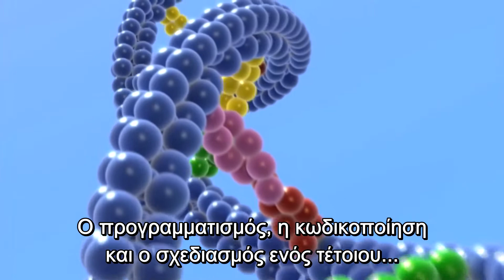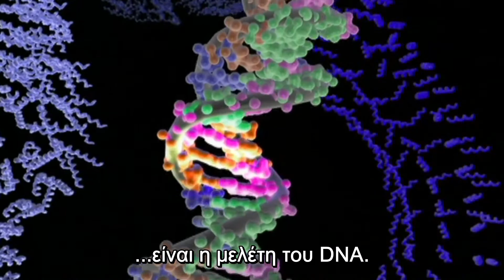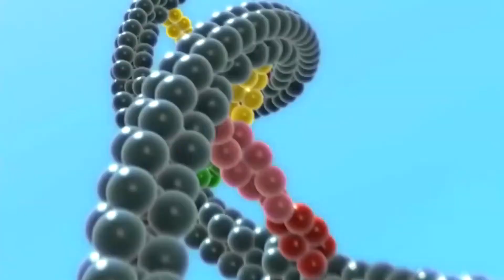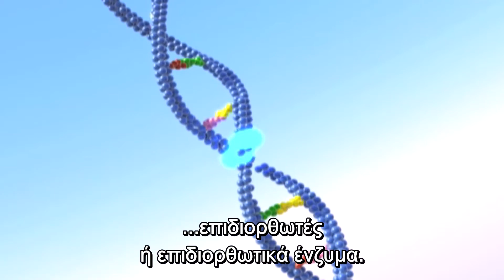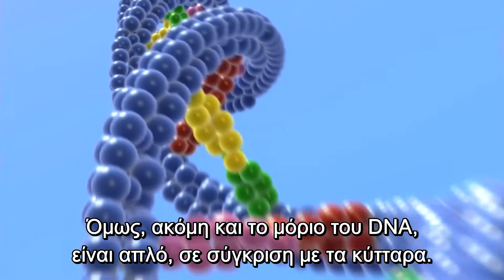Το θαύμα του DNA - God of Wonders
Το κομμάτι αυτό αποτελεί απόσπασμα από το ντοκιμαντέρ "God of Wonders". Μπείτε στο επίσημο site του για περισσότερες πληροφορίες ή στη διεύθυνση για να το παρακολουθήσετε ολόκληρο ή να το κατεβάσετε, σε περισσότερες από 30 γλώσσες, και στα Αγγλικά με Αγγλικούς υπότιτλους.